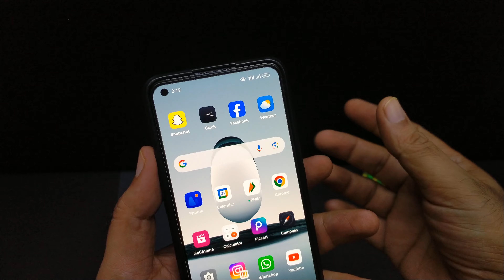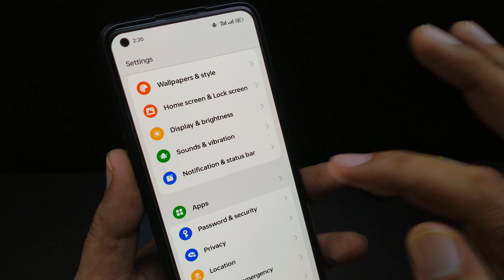WhatsApp not working | WhatsApp not opening | WhatsApp error fix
About this video... hello friend Maine bataya tha aapka WhatsApp nahin chal raha hai to aap apne WhatsApp ko kaise WhatsApp note opening ki problem ko fix kar sakte hain is video mein sari settings batai gai hai to video ko like Karen video ko share Karen aur channel ko bhi subscribe Karen thank u for watching this video